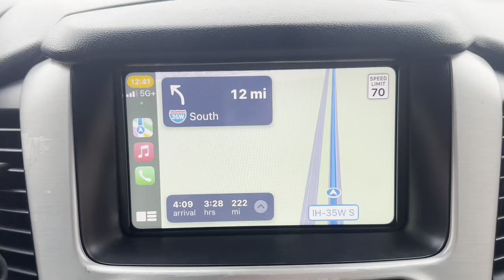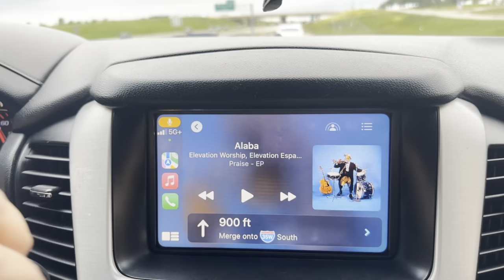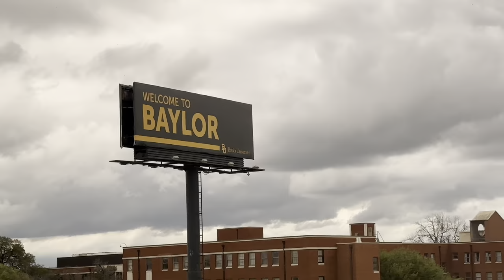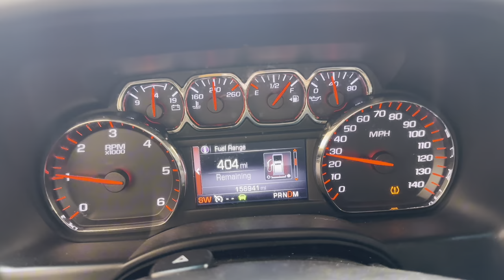Viaje Relámpago A Austin TX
XOXOXOXO